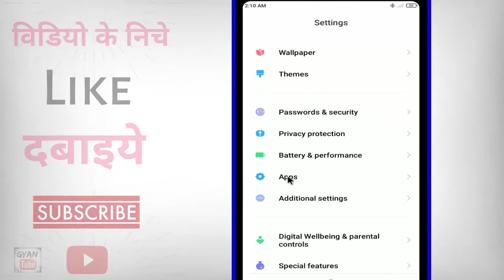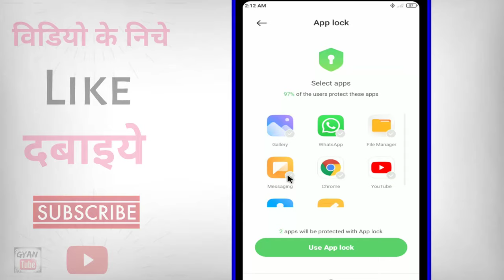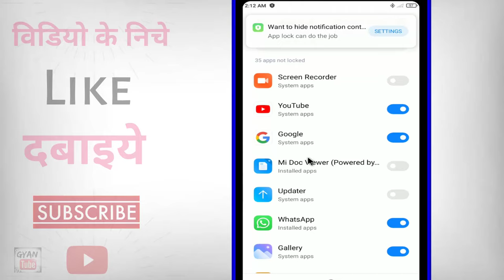Redmi Phone Me App Lock Kaise Lagaye ? Mi Ke Mobile Me App Lock Kaise Lagaye